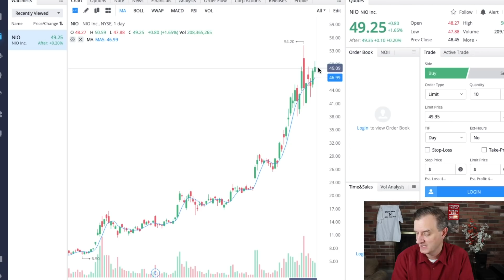MASSIVE NIO Stock Price Prediction CHANGE - NEW 5 Year Price - Best Stocks To Buy Now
This is the massive NIO stock price prediction for the next 5 years.  to talk stocks that could grow your portfolio to new levels. I will have exclusive materials as we move forward and my own stock purchases and a brand new high growth portfolio that I am sharing with everyone. If you want to have a one on one person to help you, then this is a must for any serious investor. We just got our private Discord up and running as well.

NEW STOCK MOE AMAZON STORE UP AND RUNNING:

This is the best stocks to buy now with the NIO stock price prediction for the next 5 years.  I see the NIO stock price going up to 90-100 a share by the end of 2021.  I see some massive growth from this company as they continue to expand in China and eventually overseas. The possibilities for their revenue growth is huge as they add different revenue streams to the company.

I see the NIO stock price prediction rolling to the highest point once they decide to roll out the robotaxis we know that they will eventually do down the road.  I can see the NIO stock price going to levels of triple digits by the end of 2021 and definitely by 2022 at the latest.  I have the NIO stock price prediction as 275 to 300 by the end of 2025 at the least.  I can easily see this stock moving to levels much higher depending on what services they add to the company.

This NIO stock analysis combined with the NIO news leads us to some new NIO stock price updates and I feel like they may be a bit conservative.  The NIO analysis is doing exactly what I expected and continuing to increase the profits in the portfolios over at the Patreon.  The NIO battery swap technology is one of the things that looks great for them expanding.  In 3 minutes to change a battery to a fully charged one is what the customers want.  They NIO stock price will look good with that.